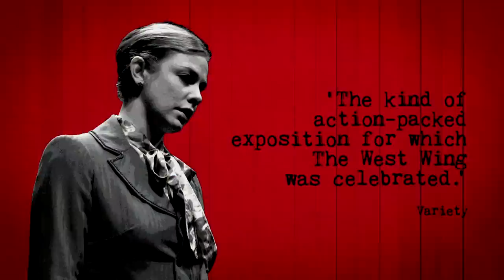Official Trailer | This House by James Graham | National Theatre at Home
Watch the trailer for James Graham’s (Quiz, ITV) much-loved production of This House, which enjoyed two sold-out runs at the National Theatre and a West End run.

It’s 1974, and Britain has a hung Parliament. The corridors of Westminster ring with the sound of infighting and backstabbing as the political parties battle to change the future of the nation.

‘Funny and cliff-hangingly suspenseful.’ ★★★★★ Daily Telegraph
‘A quirky approach to an extraordinary period of political history.’ ★★★★★ Daily Express
‘A moving political epic. Another hit is born.’ ★★★★ The Times

You can watch This House from 7pm UK time on Thursday 28 May until 7pm UK time on Thursday 4 June 2020. It was filmed live on stage at the National Theatre in 2013.
We hope, as you enjoy this content and the weekly recorded performances, you’ll consider a donation to the National Theatre.

If you’d like to support us, you can donate or text NTATHOME 10 to 70085 to donate £10, or NTATHOME 20 to donate £20.

Text is only available on UK networks and will cost your donation amount plus one standard rate message.

National Theatre at Home gives you access to theatre online, worldwide. There are further titles to be announced. Find out more about National Theatre at Home

Thank you to the amazing artists who have allowed us to share This House in this way, during this unprecedented time, when so many theatre fans can't visit their local theatres.

National Theatre Live is National Theatre’s ground-breaking project to broadcast the best of British theatre to cinemas in the UK and internationally.

This House was filmed live on-stage in 2013 by National Theatre Live.